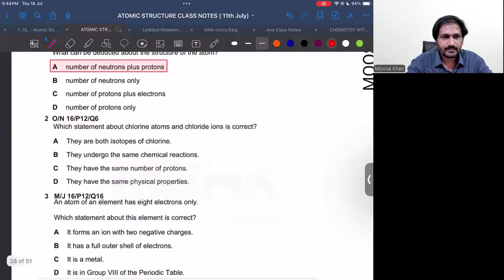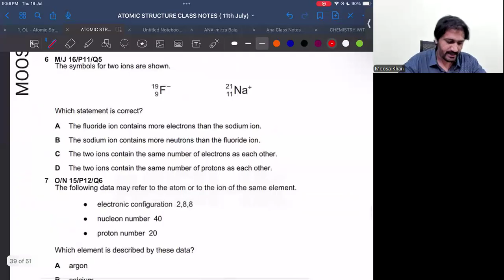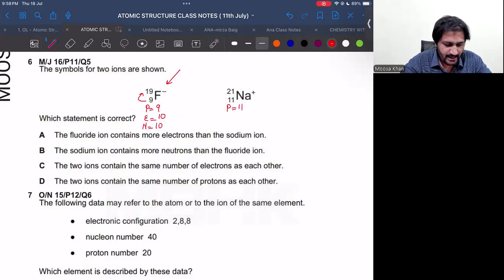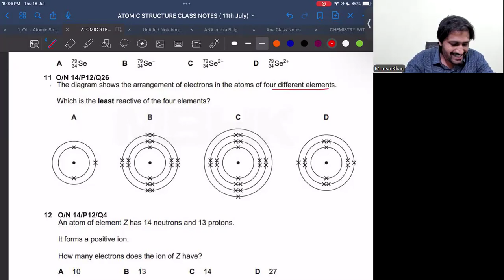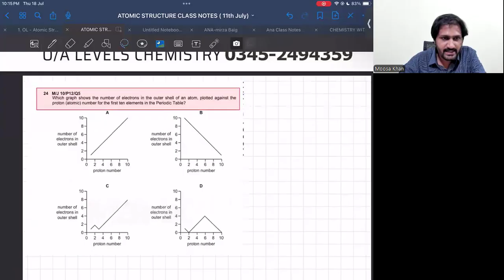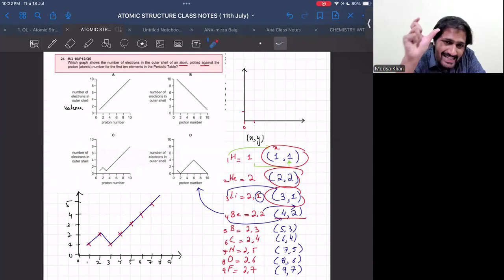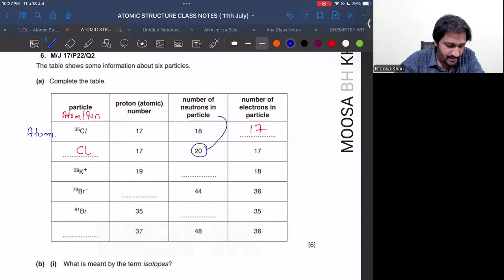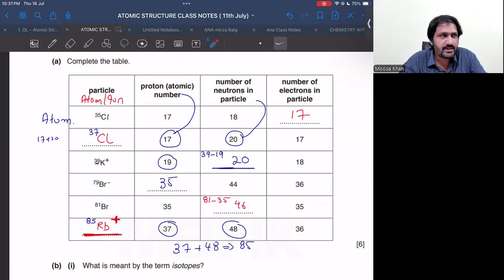O levels ATOMIC STRUCTURE (2025) - CLASS 5 - Latest Series By Moosa Khan